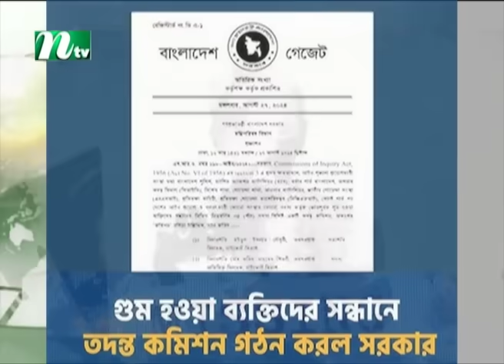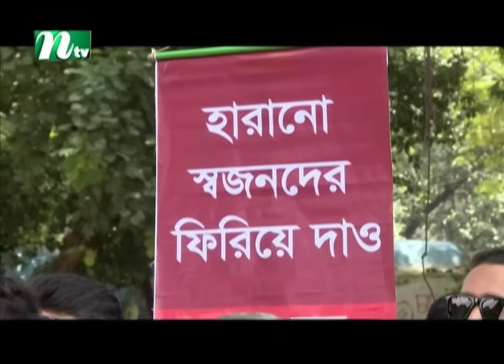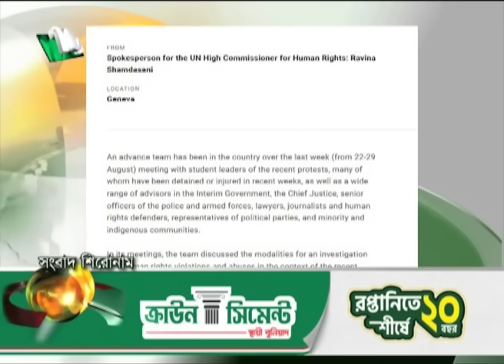🟢 মধ্যরাতের খবর | Moddho Rater Khobor | 31 August 2024 | NTV News | NTV Latest News Update